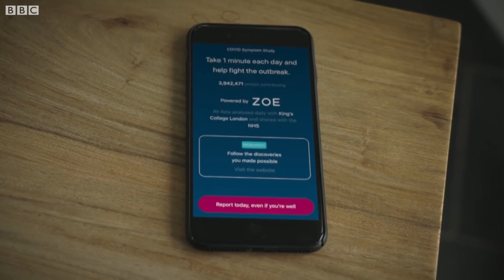कोरोना लक्षण : कोव्हिड होऊन गेल्यावरही लक्षणं राहातात? लाँग हॉलर्स म्हणजे नेमकं काय?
कोव्हिड रुग्णाला ताप, तीव्र डोकेदुखी, घसा धरणं, पोटात मळमळ, चव नाहीशी होणं, श्वासावरोध यासारखा त्रास कमी अधिक प्रमाणात होतो. साधारणपणे असं आढळून आलं आहे की औषधाला प्रतिसाद मिळाला तर रुग्ण दहा दिवसांत बरा होऊ शकतो. आणि ही लक्षणंही मग नाहीशी होतात. पण, युकेमध्ये असे रुग्ण आढळले आहेत ज्यांनी कोव्हिडवर तर मात केली. पण, त्यांच्यात कोव्हिडची लक्षणं दीर्घ काळासाठी कायम राहिली. अशा लोकांचं प्रमाण नेमकं ठाऊक नाही. पण, एका पाहणीनुसार, 20 पैकी एक रुग्ण असा असू शकतो. त्यांना कोव्हिड लाँग हॉलर्स असं म्हटलं जातंय. हा नेमका प्रकार काय आहे जाणून घेऊया या रिपोर्टमधून.